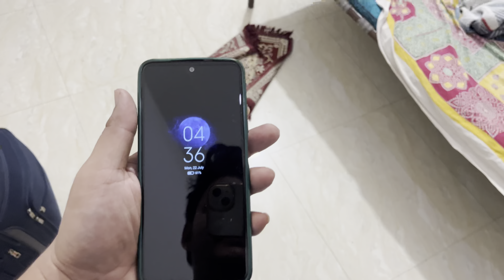Finally Shirdi Pohoch Gye 🙏🏼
Aaj me apni family ke sath shirdi aaya hu